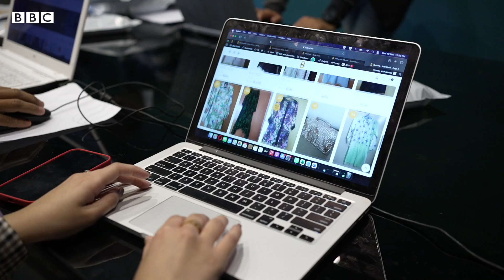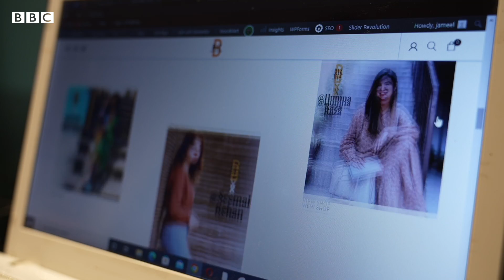Women in Tech: Start-up in Pakistan that is recycling used clothes - BBC URDU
پاکستانی معاشرے میں استعمال شدہ کپڑوں کو عام طور پربرا سمجھا جاتا ہے، سحرش رضا نے اس سوچ کو تبدیل کرنے کے لییے ایک کاروبار شروع کیا ہے۔ سحرش کے مطابق لوگوں کو استعمال شدہ کپڑوں کے بارے میں اپنی منفی سوچ کو تبدیل کرنا چاہیئے۔
 انھوں نے یہ کام کب اور کیسے شروع کیا؟ دیکھیں اس ویڈیو میں

رپورٹ: سحر بلوچ
فلمنگ: کاشف باجوہ
ایڈیٹنگ: نیئرعباس